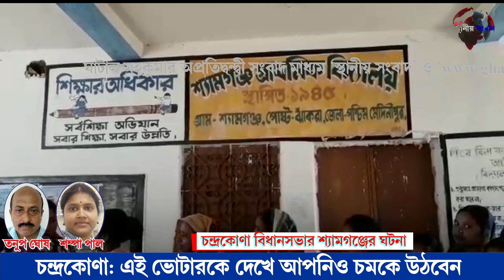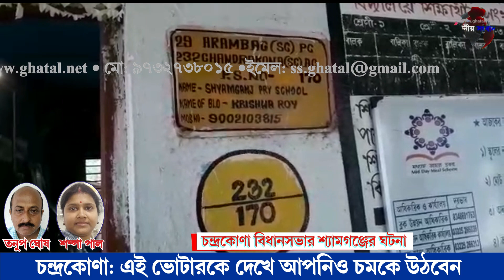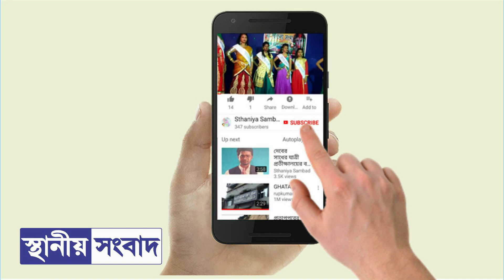চন্দ্রকোণা: এই ভোটারকে দেখে আপনিও চমকে উঠবেন